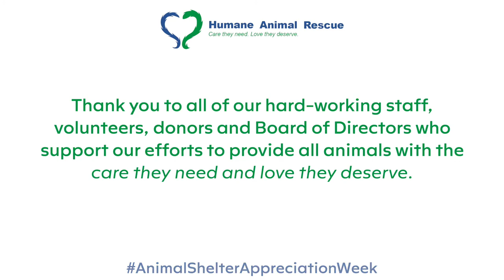AnimalShelterAppreciationWeek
This AnimalShelterAppreciationWeek we want to thank all of our hard-working staff, volunteers, donors and Board of Directors who support our efforts to provide all animals with the care they need and love they deserve.